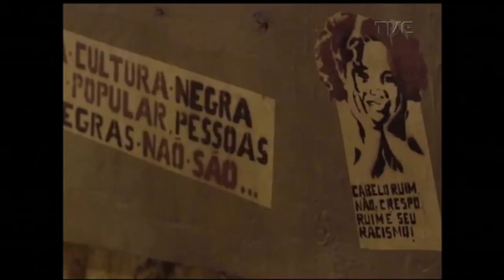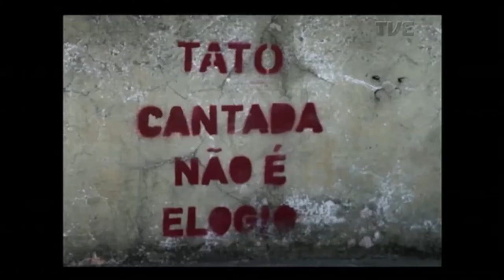Radar | TVE - Ayarda - 24/08/2017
Som ao vivo com a banda Ayarda, entrevista sobre o curta Cabelo Bom, direto de Gramado, e bate-papo sobre a Parada Gráfica